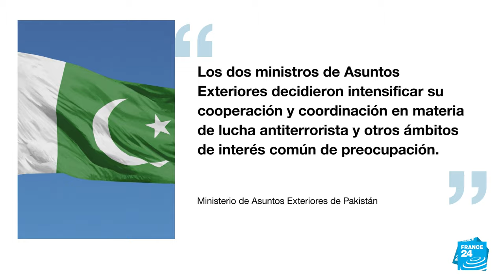Pakistán e Irán manifiestan acuerdo para desescalar tensiones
Tanto Teherán como Islamabad mostraron su intención de relacionarse por la vía pacífica, luego de días de máxima tensión entre ambos países, con ataques cruzados en sus territorios. El primer ministro interino de Pakistán, Anwaar ul Haq Kakar, aseguró en un comunicado que ambos países podrían "superar mutuamente fricciones menores a través del diálogo y la diplomacia y allanar el camino para profundizar aún más sus relaciones históricas".